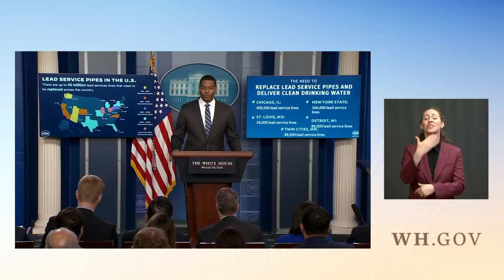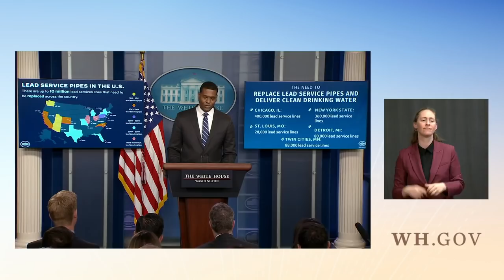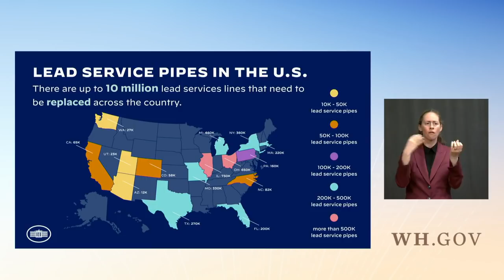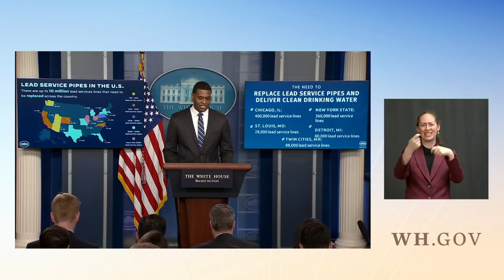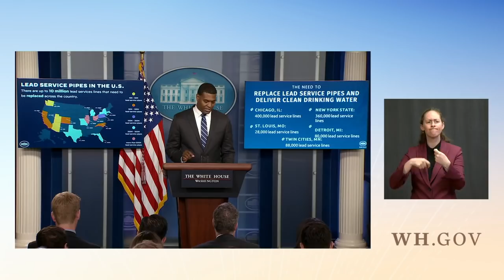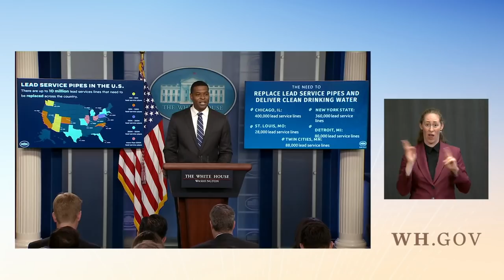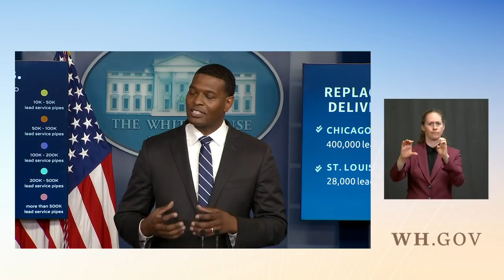06/30/21: Press Briefing by Press Secretary Jen Psaki and EPA Administrator Michael Regan